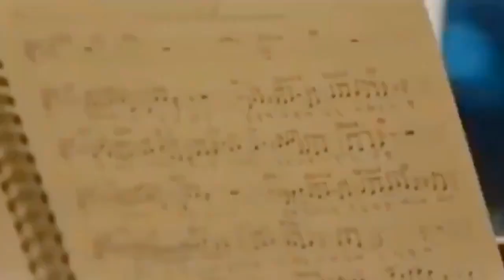True Beauty Ep 16 Seojun singing Yearning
HwangInYeop